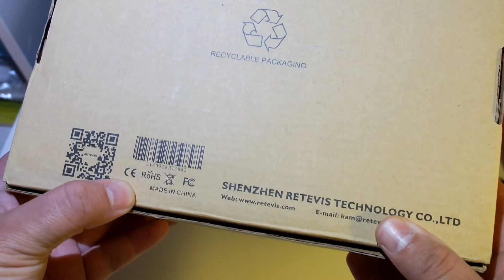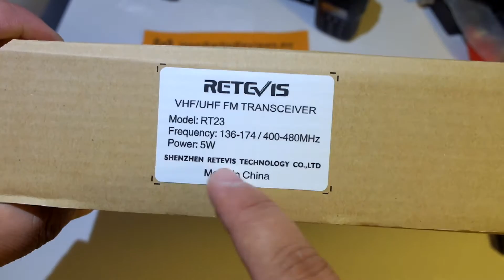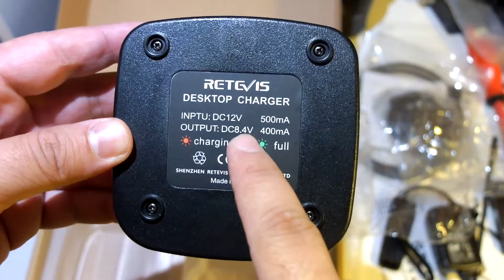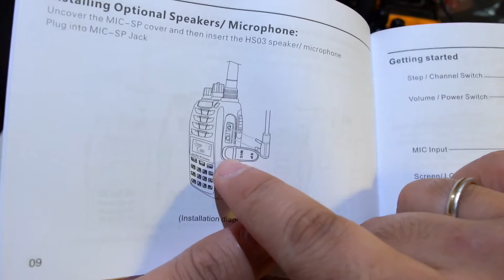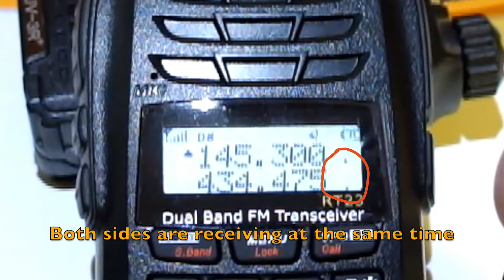Retevis RT23 Dual Receive Unboxing and Overview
UPDATE 14 January 2017: I have changed the video thumbnail and description, as this is *NOT* a full-duplex radio. It is a dual-receive radio.

I just got the new Retevis RT23 handheld radio. It was kindly sent to me by Retevis for review. This is the newcomer in the cross band repeater handheld radio market. If there is such a thing, anyway. Apart from offering cross band repeater functionality, this radio supports dual-receive operation, making it the most affordable dual receive radio currently available, at least that I am aware of.

US (Amazon.com)
UK/Europe (Amazon.co.uk)